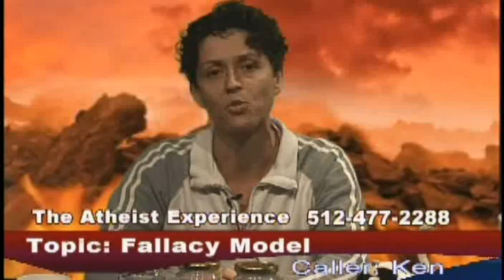Another Proof Of God: Mind Without A Brain | Atheist Experience #602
Intelligent Design/ID Fallacy Model (The Atheist Experience #602 with Matt Dillahunty and Tracie Harris).

The Atheist Experience is a weekly cable access television show in Austin, Texas geared at an atheist and non-atheist audience. The Atheist Experience is produced by the Atheist Community of Austin (ACA), a nonprofit educational corporation to develop and support the atheist community, to provide opportunities for socializing and friendship, to promote secular viewpoints, to encourage positive atheist culture, to defend the first amendment principle of state-church separation, to oppose discrimination against atheists and to work with other organizations in pursuit of common goals.